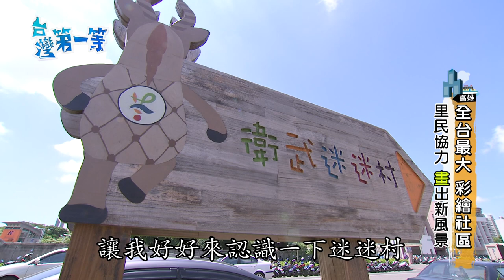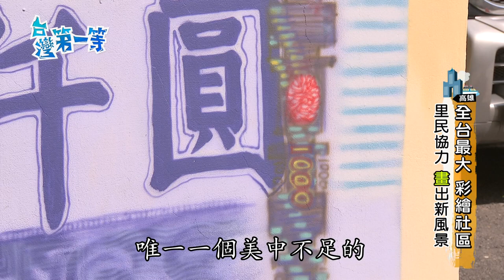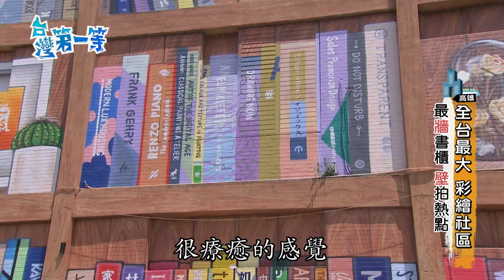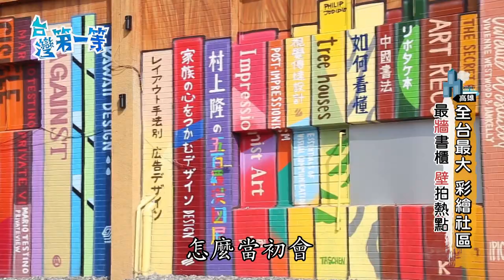台灣第一等【最"牆"壁畫 最大城市畫廊】高雄_精選版